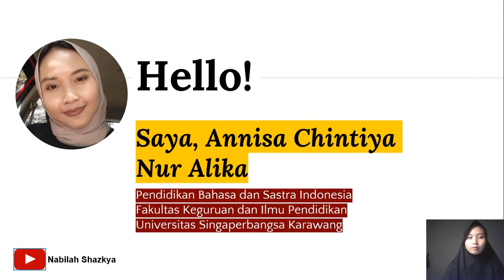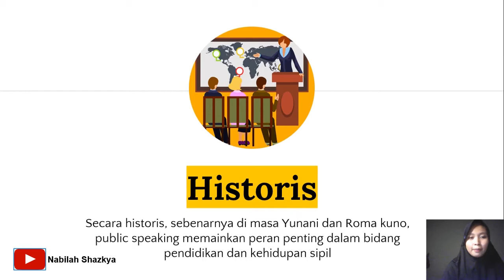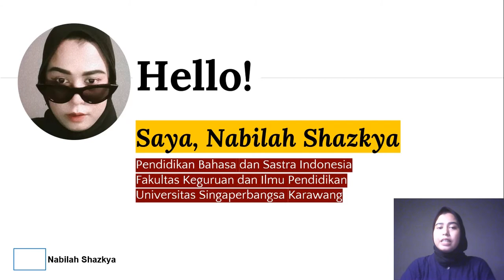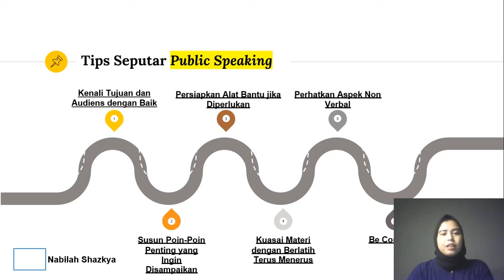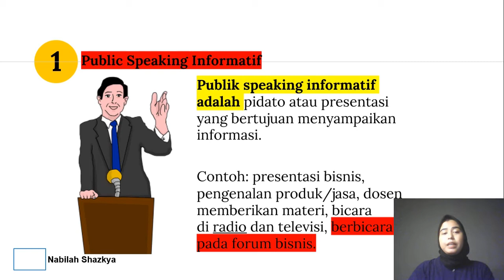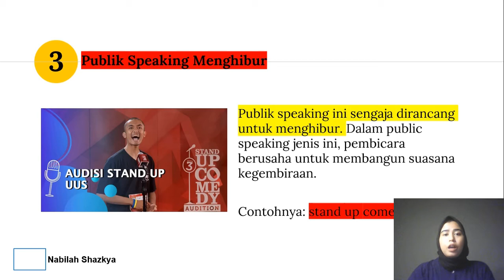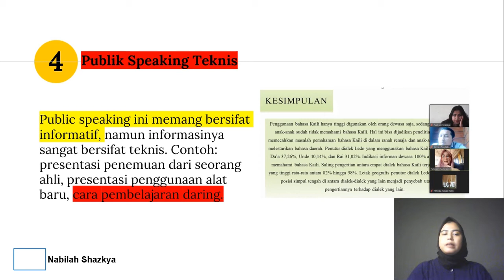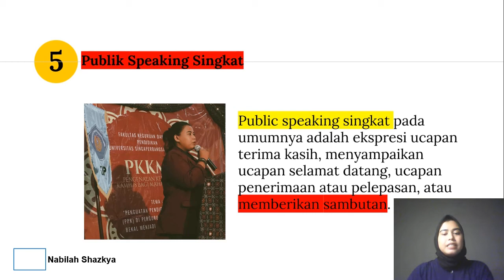PUBLIC SPEAKING RETORIKA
Public speaking sebagai seni berbicara di depan umum lebih banyak dikenal secara teknis. Keterampilan berbicara tersebut sering ditemukan dalam praktik-praktik komunikasi seperti pidato. Secara historis, sebenarnya di masa Yunani dan Roma kuno, public speaking memainkan peran penting dalam bidang pendidikan dan kehidupan sipil. Bahkan secara keilmuan, public speaking telah dipelajari jauh sebelumnya pada masa Aristoteles (tahun ke-3 S.M) dan masa kepemimpinan Roma— Cicero.

Dalam video kali ini, saya Nabilah Shazkya Farid Hilabi dan teman saya, Annisa Chintiya Nur Alika dari Pedidikan Bahasa dan Sastra Indonesia Fakultas Keguruan dan Ilmu Pendidikan Universitas Singaperbangsa Karawang mengangkat perihal Public Speaking untuk memenuhi tugas Mata Kuliah Retorika.

Semoga apa yang kami sajika dapat berguna bagi penonton. Mohon maaf apabila masih banyak kekurangan dalam pembuatan video ini.

Selamat menyaksikan.